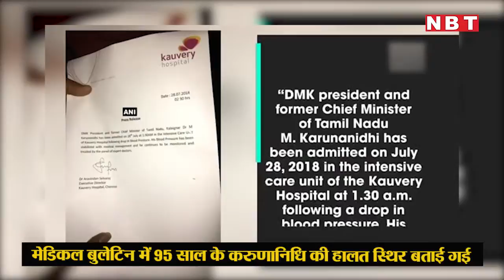करुणानिधि के स्वास्थ्य के लिये अस्पताल के बाहर समर्थक कर रहे प्रार्थना, चमत्कार की उम्मीद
सैकड़ों की संख्या में डीएमके के समर्थन चेन्नई के कावेरी अस्पताल के बाहर इकट्ठा होकर तमिलनाडु के पूर्व मुख्यमंत्री एम करुणानिधि के स्वास्थ्य के लिये प्रार्थना कर रहे हैं। वो भावुक होकर चिल्ला रहे हैं और रो रहे हैं। पार्टी कार्यकर्ता अस्पताल के बाहर इकट्ठे हैं और कह रहे हैं कि करुणानिधि एक मेडिकल चमत्कार हैं और वो अपनी बीमारी को हराकर सकुशल बाहर आएंगे। 95 साल के डीएमके प्रमुख करुणानिधि को 28 जुलाई को अस्पताल में भर्ती कराया गया था। उनके मेडिकल बुलेटिन को जारी करने के दौरान समर्थकों की भीड़ थी और सभी उनका हाल जानना चाहते थे। जिसके कारण अफरा-तफरी की स्थिति हो गई।